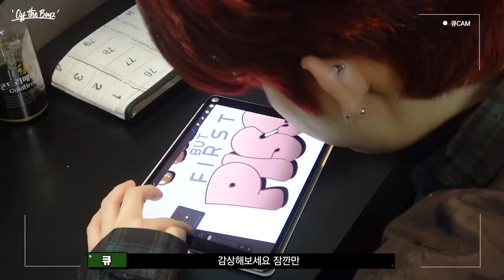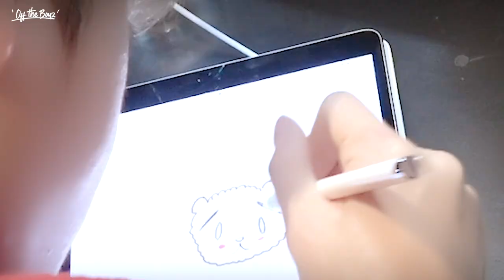[OFF THE BOYZ] 'No Air' Final week behind